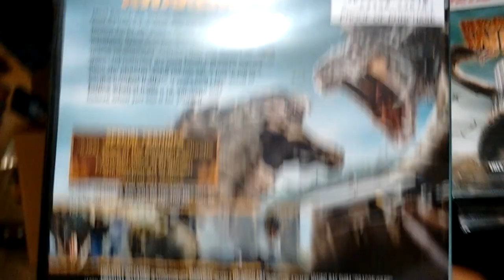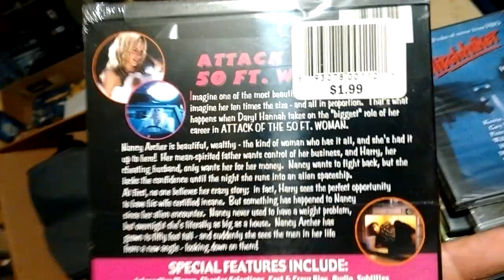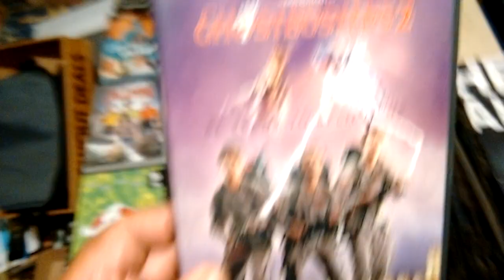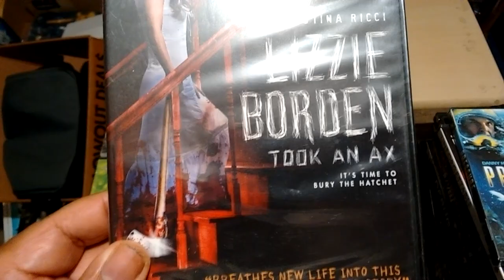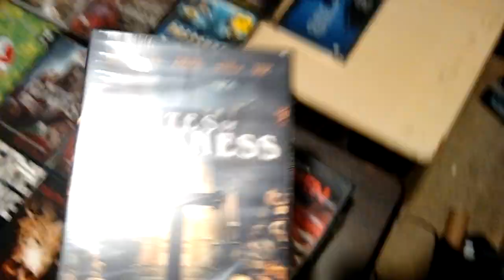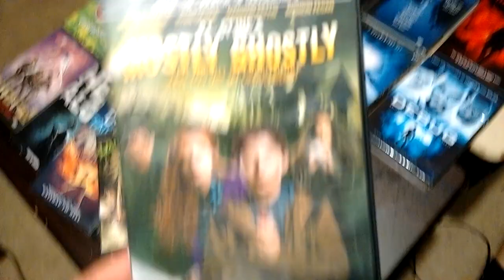rl.stine's.monther krampus.ghoshbusters.attack of the 50ft woman.annabelle.grim reaper.gwen.cry wolf